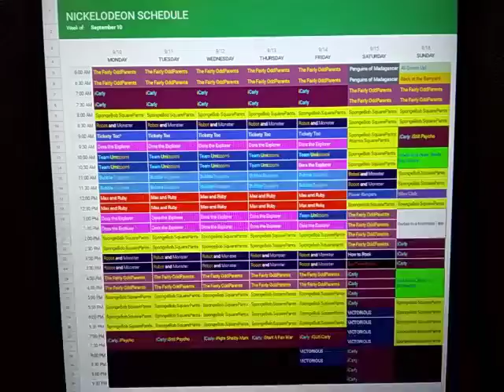Nickelodeon Throwback Schedule: September 10, 2012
Here's the Nickelodeon Schedule for the week of September 10, 2012.

Tickety Toc Premiered with a Week of New Episodes.

New Team Umizoomi and Dora the Explorer on Friday.

New Robot and Monster on Saturday.

New Winx Club on Sunday.